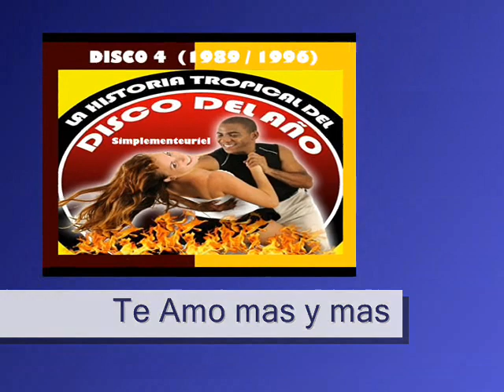Album Completo, Disco 4 (1989 / 1996) La Historia Tropical Del Disco Del Año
Les Presento  La Colección  Que esta dividida en 5 Cds, cada una con 20 Temas que van desde el año 1969 hasta el año 2003.